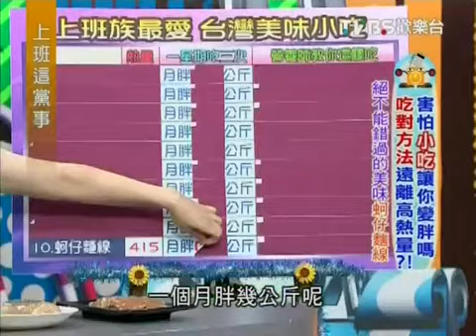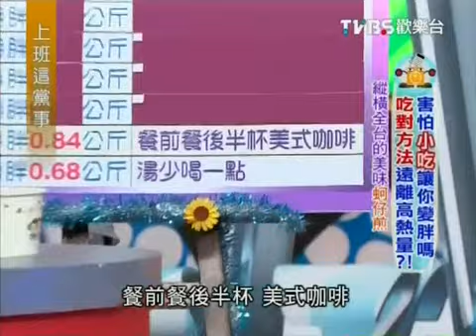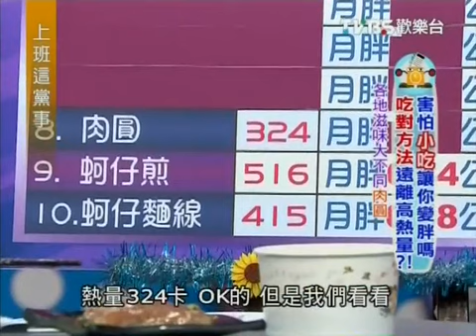上班这党事 20130926 害怕小吃让你变胖吗 吃对方法远离高热量？！ 001